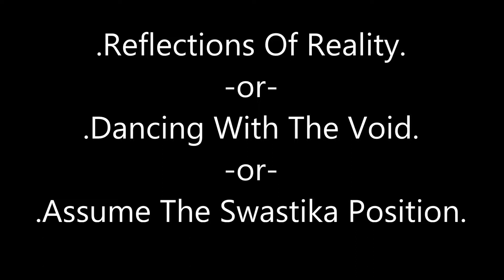.Reflections Of Reality - Video Detailing.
Sorry about the mess and video quality; I was young and insane.

.Reflections Of Reality.
-or-
.Dancing With The Void.
-or-
.Assume The Swastika Position.

16" x 20"

Finished Date: 2010.

.Project Confetti. Operation Phase II.

Two friends and I opened a window to the Other Side one night and took in a communal viewing of... The Truth.

All Audio And Video is original content made, owned and filmed by me.